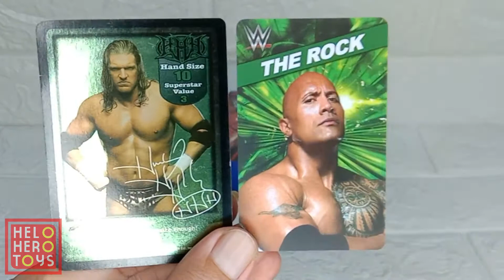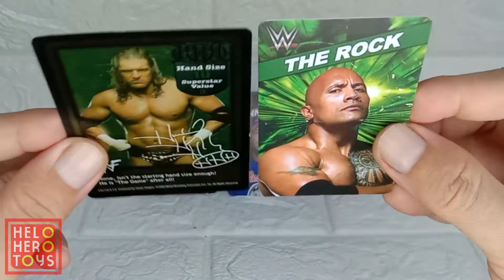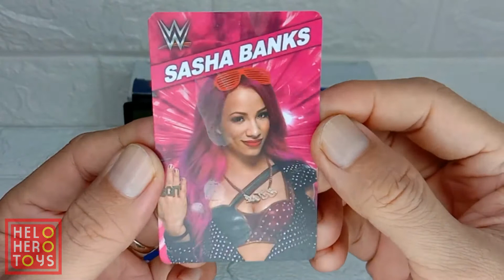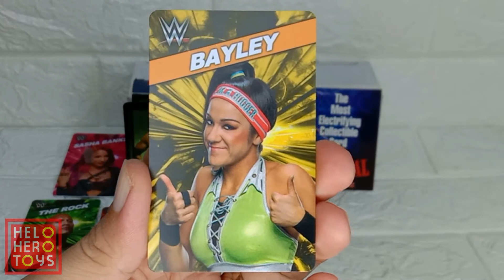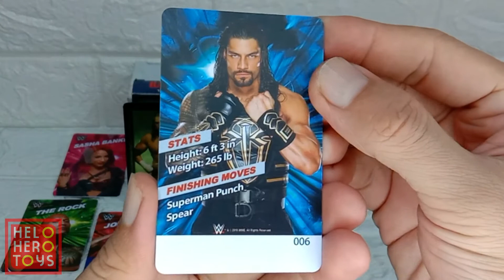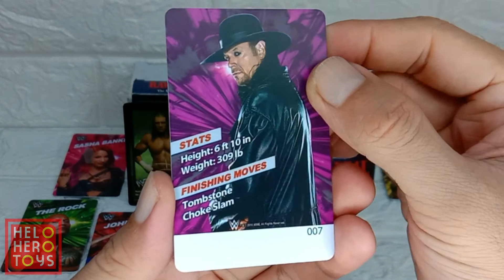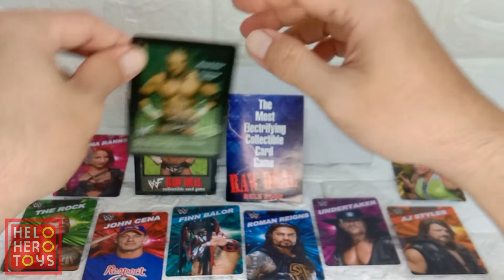[ REVIEW ] Kartu WWE RAW Smackdown Timezone Cards The Rock, John Cena, Roman Reigns, Undertaker